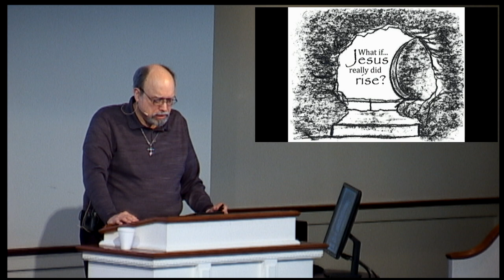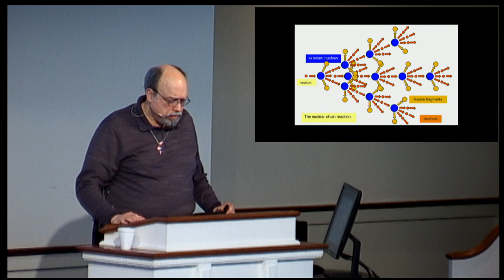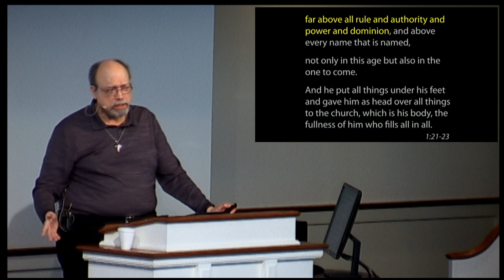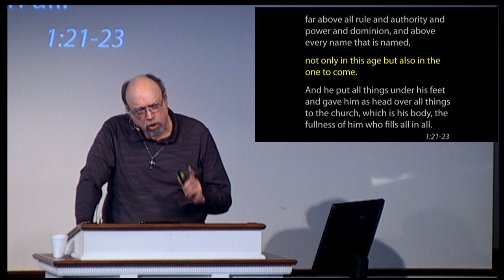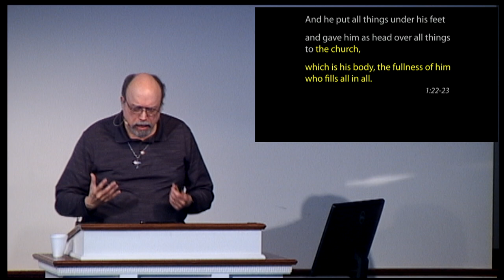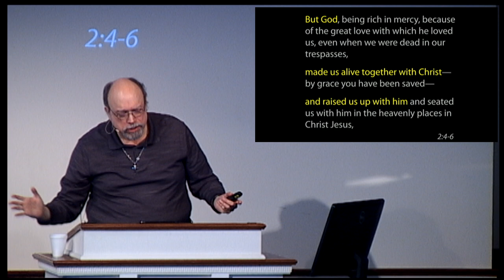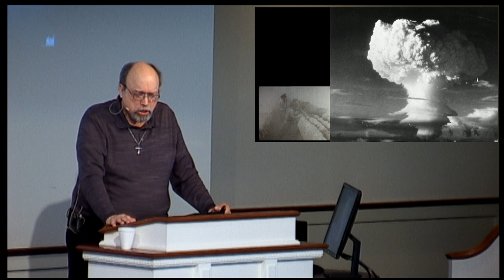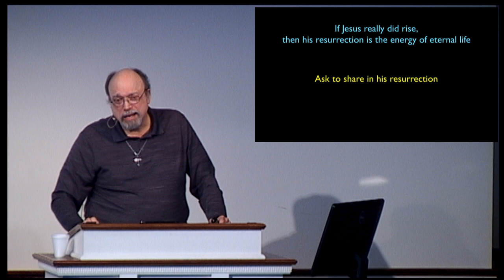The Greatness of His Power in Us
SPEP Services